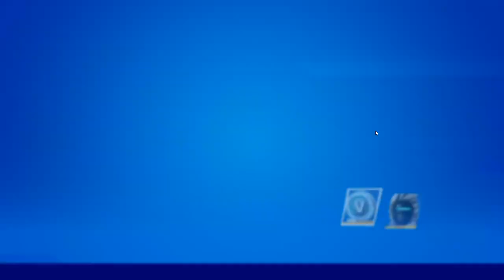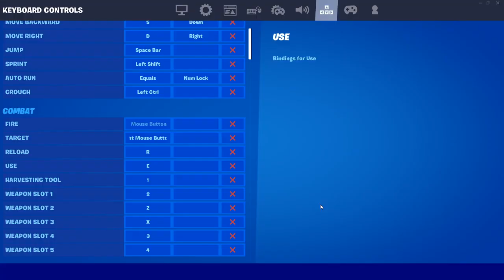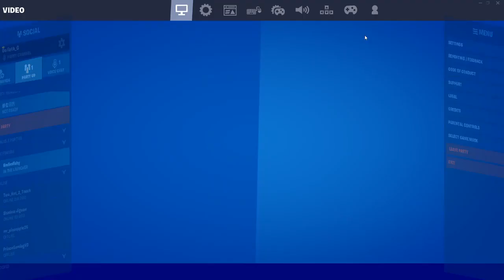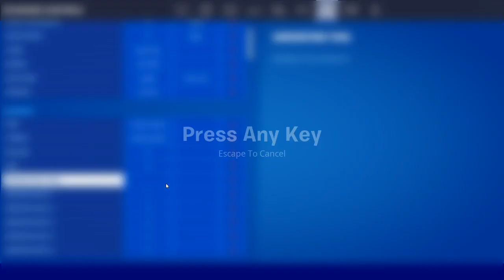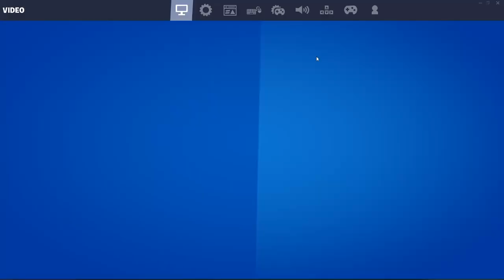Fortnite Goliath Ranked #3 in the World